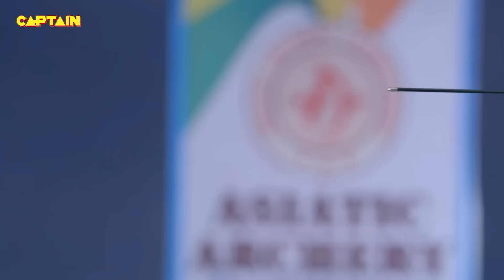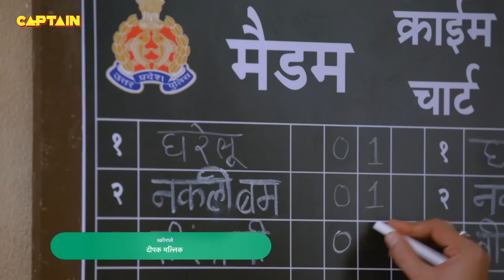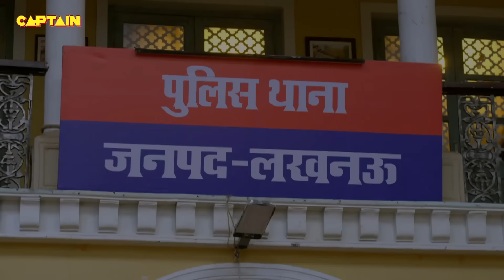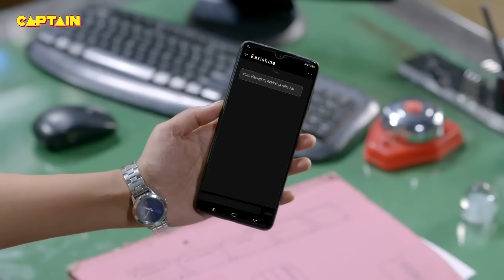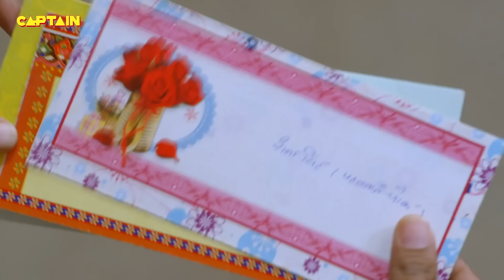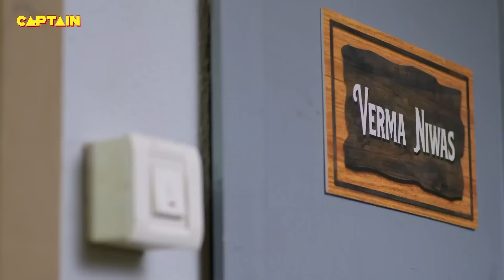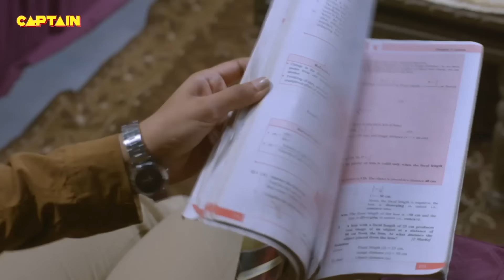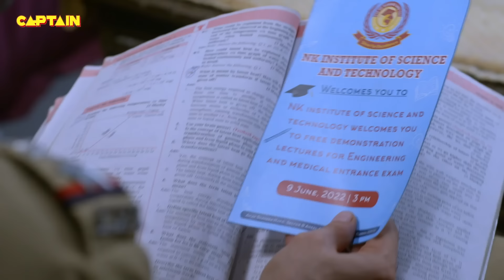थाने में लगे हुए बम से कैसे बचाएंगी Haseena सभी की जान || Best Of Maddam Sir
थाने में लगे हुए बम से कैसे बचाएंगी Haseena सभी की जान || Best Of Maddam Sir 521-524